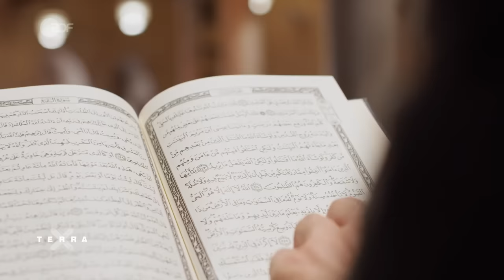Rätselhafte Geheimreligionen im Orient | Terra X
Die Erzählen verschwiegene Orden und rätselhafte Geheimreligionen eine andere Geschichte des Islam? Der Islam gilt in Europa als streng und kompromisslos. Aber stimmt das? Der Orientalist Daniel Gerlach unternimmt eine Reise, die eine andere Geschichte erzählt, eine Geschichte von drei faszinierenden religiösen Strömungen.

Da sind zum einen die „Sufis“, die sich durch Gebete und Musik in Trance versetzen, um nach der mystischen Vereinigung mit Gott zu streben. Wie die islamische Welt selbst, sind sie sehr vielfältig: Manche Orden sind eher streng, andere freisinnig und tolerant. Viele ihrer Praktiken bleiben für Außenstehende ein Geheimnis.

Im Norden Israels gibt es eine weitere rätselhafte Religionsgemeinschaft: die Drusen. Sie siedeln in bergigen Landschaften, wo sie sich früher gut vor Verfolgern schützen konnten, haben israelische Pässe und dienen in der Armee. Aber sie sprechen Arabisch. Die meisten ihrer Glaubensinhalte sind nur Eingeweihten bekannt.

Gemeinschaften wie die Drusen fühlen sich dem Islam zugehörig. Andere ließen sich aber nur von der Botschaft des Islam inspirieren: so wie die Jesiden. Ihre Die Religion ist kompliziert. Sie bezeichnen sie eher als eine Weltanschauung, haben keine Heilige Schrift sondern nur ihr eigenes Gedankengut und ihre Überzeugungen. Das Jesidentum ähnelt daher eher einer Philosophie. Ihre Botschaft an die Welt ist: „Wir Jesiden wollen Frieden und respektieren alle Religionen und Überzeugungen.“

//Team//
Autoren: Daniel Gerlach, Katrin Sandmann
Moderation: Daniel Gerlach

Dieses Video ist eine Produktion des ZDF, in Zusammenarbeit mit Kobalt Productions.

Die ganze Folge "Die letzten Geheimnisse des Orients" findet ihr hier ➡️➡️➡️ und eine weitere Folge hier ➡️➡️➡️